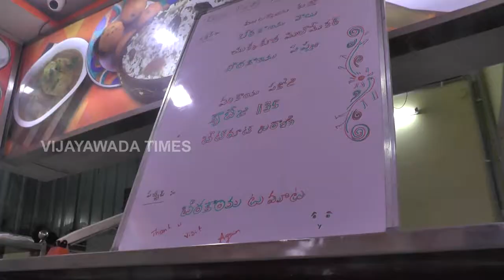Raja Fast Food Centre 02